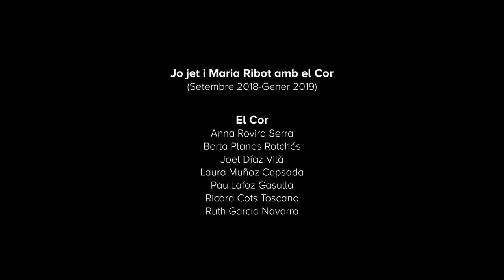No suportem l'hivern - JJMR amb el COR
Enregistrat a Red Factory Studio
Vídeo: Biel Macià
Arranjaments per a cor: Ricard Cots

El COR són:
Laura Muñoz
Berta Planes
Ruth Garcia
Anna Rovira
Pau Lafoz
Joel Díaz
Ricard Cots